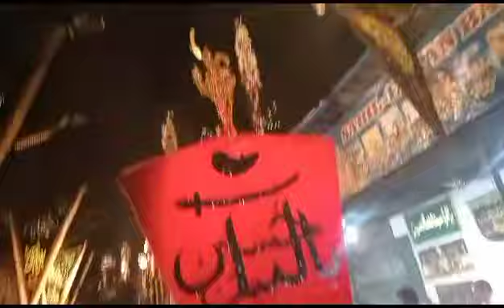July 30, 2023